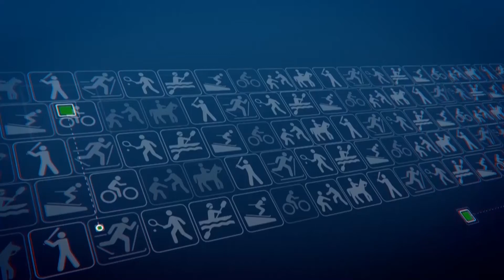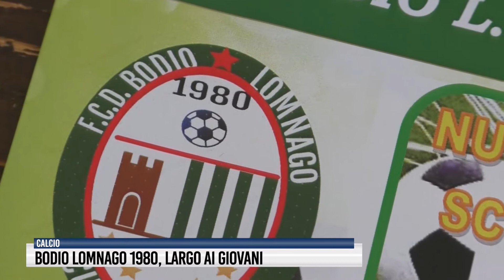Tg Sport del 17 Settembre 2020 - Rete55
Tiri Liberi con... Andrea De Vita e Andrea Gardini, del minibasket Varese Academy. Poi il calcio, a Bodio Lomnago. E le bocce con la gara milanese